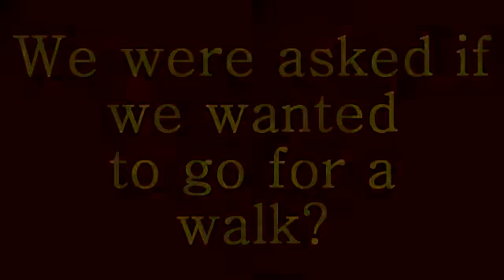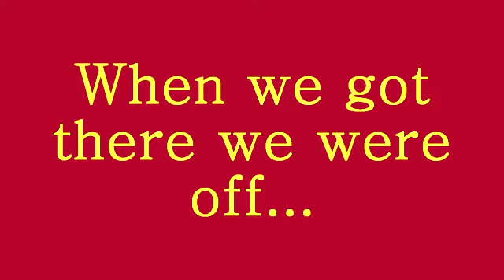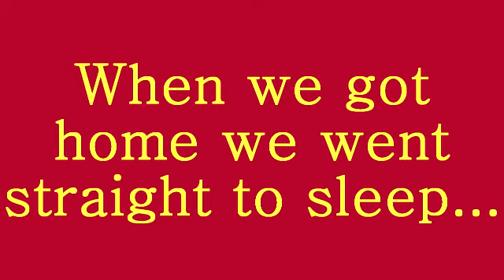Bonnie's Holiday- Scooby, Bonnie & Mist On A Walk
Bonnie stayed with us for a week and this is what she got up to...